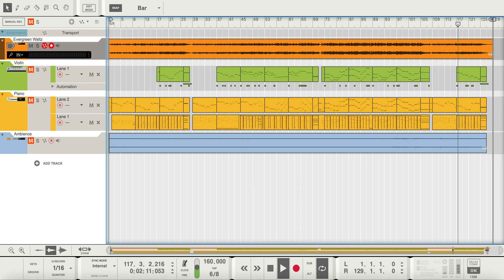Evergreen Waltz - ByStarStruck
A waltz with a piano and violin inspired by Akane Kurokawa from Oshi no Ko. These random mini songs are honestly so fun to make I'm definitely gonna make more of them.

[IMPORTANT]